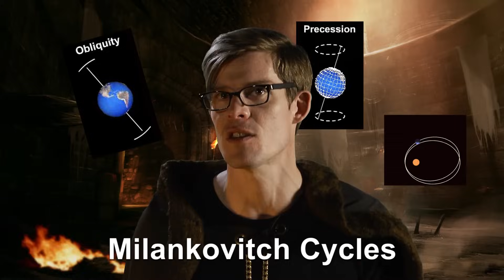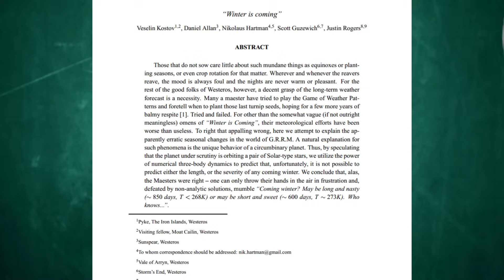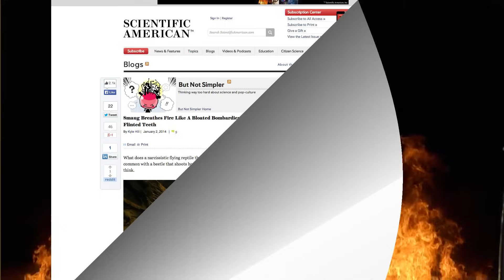The Science of Game of Thrones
Valar more-curious!

NOTE ON MOONS AND STABILIZATION: I'm adding this comment after the video goes up: In retrospect I should have said that a moon doesn't *necessarily* have to be present to stabilize a planet. While our moon does cancel out some tugging from the other planets in the solar system, here's a recent paper shows that moonless planets can orbit with great stability even without the influence of a moon. Basically moons aren't required for stability

Edited by Stephanie Noone and Kirby Conn from Arts & Labor